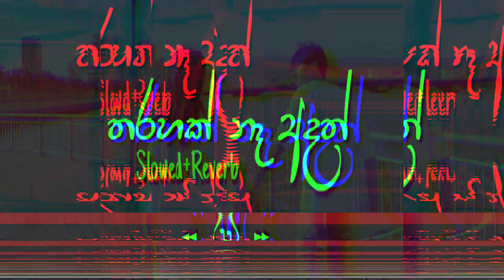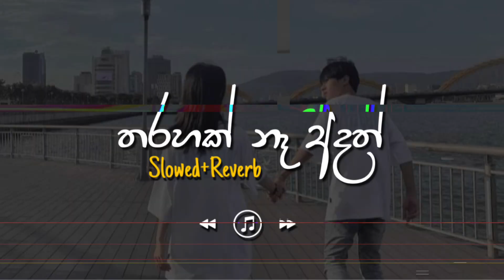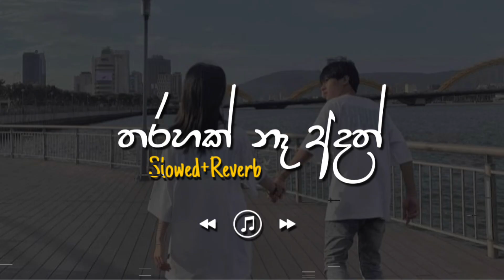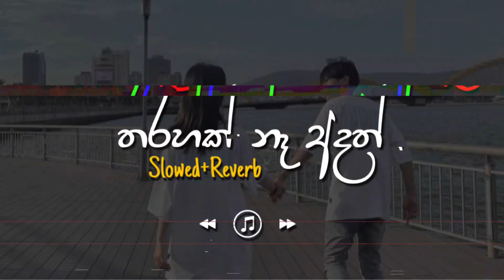Tharahak Na - තරහක් නෑ අදත් (Slowed+Reverb)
This Channel is Dedicated to the Slowed+Reverb Songs!

BEST sinhala songs Slowed reverb known to Mankind!